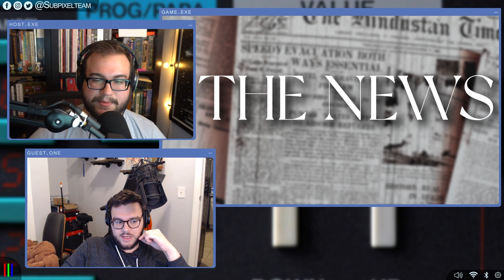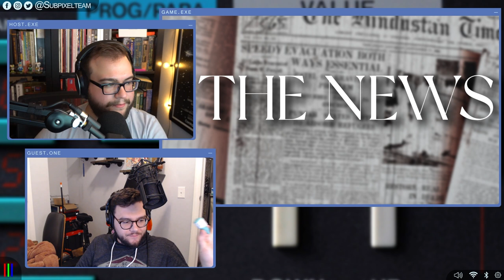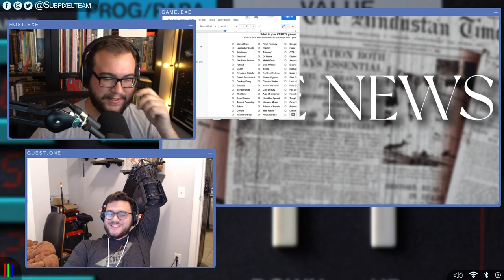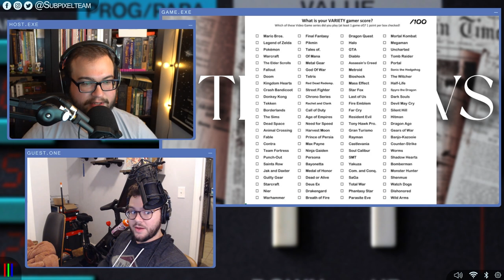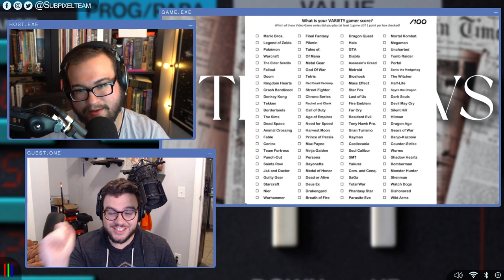What's Our Gamerscore!? | Local Chat | Episode 73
Will and Chris use the regular podcast time to mostly catch up and make fun of Ian.